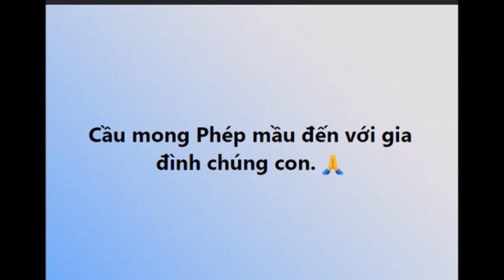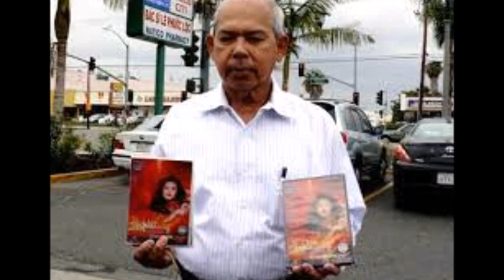Giới Nghệ Sĩ Hải Ngoại cùng khán giả đau xót khi bà chủ Trung tâm Thúy Nga báo tin dữ